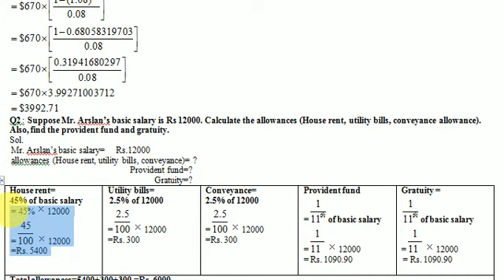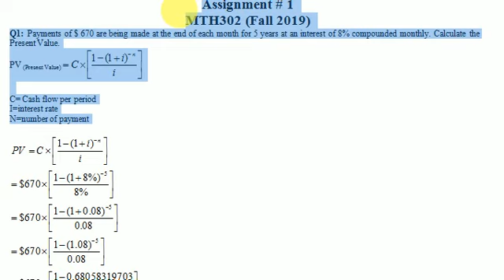Assignment # 1 MTH302 (Fall 2019) By Engr EMH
Assignment # 1 MTH302 (Fall 2019)
Islamic knowledge, Education , Job  information  and more Details !
EMH (Engr. Muhammad Haneef) Software Engineer.
Assignment ya quiz ka name likh k By Engr Emh kro. Google ya YouTube s mil jy gi.
  السلام و علیکم! میرے جن بھائیوں اور بہنوں کو یونیورسٹی کے پروجیکٹ،اسائنمنٹ،جی۔ڈی۔بی، یا پھر جابز کے ٹیسٹ، سکول،کالج، یونیورسٹی کے پیپر کی تیاری کرنے کیلئے میٹریل چائیےہو۔ وہ ان ٹیسٹوں میں بہتر ین مارکس لے سکتے ہیں۔ مجھ ان باکس میں رابطہ کر لے۔ فیسبک کے ان باکس میں آجائیں۔ یوٹیوب چینل اور فیسبک کا لنکس نیچے موجودہے۔